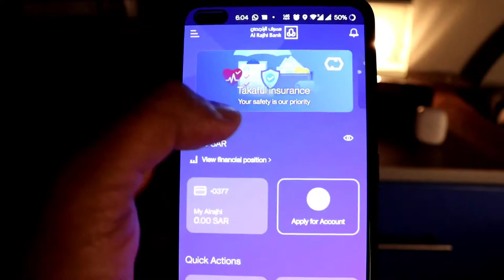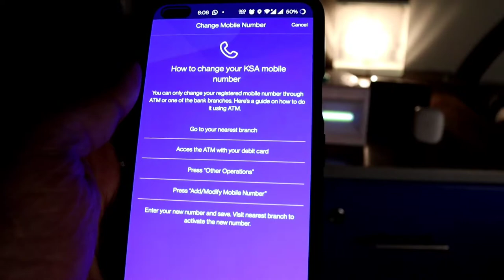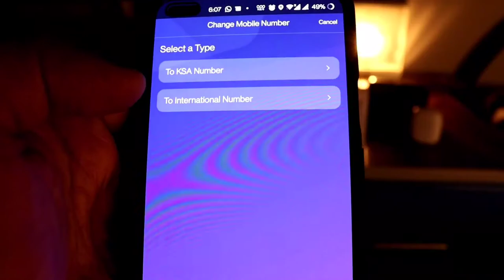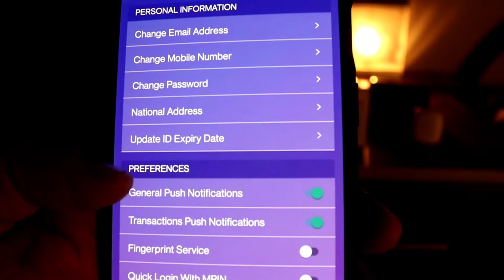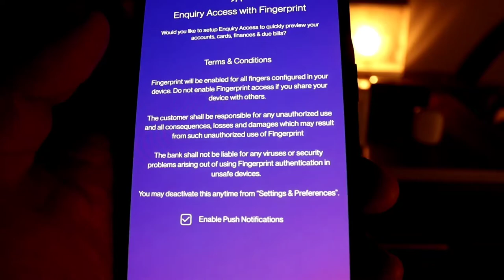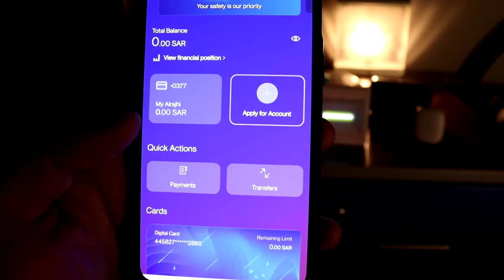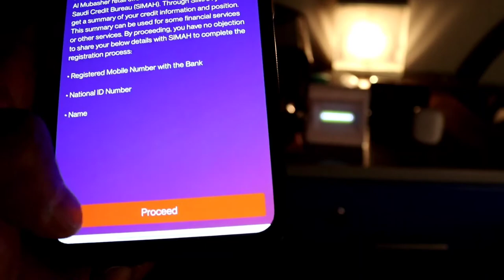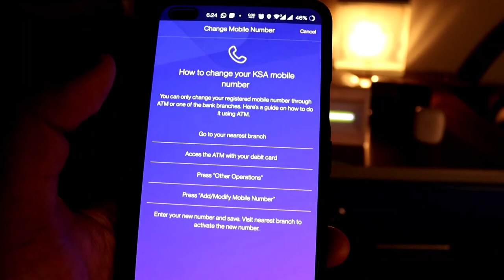Al Rajhi Mobile Banking | Profile & Setting | അറിഞ്ഞിരിക്കേണ്ട സെറ്റിംഗ്സുകൾ